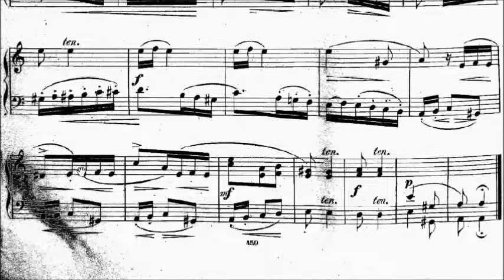ABRSM Piano 2017-2018 Grade 3 B:2 B2 Hiller Polnisches Lied Op.117 No.8 Sheet Music